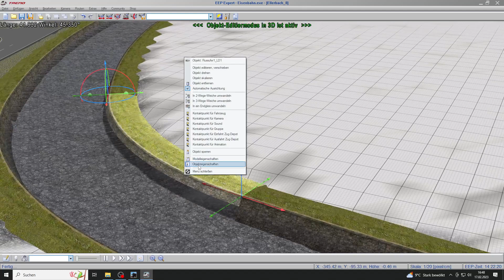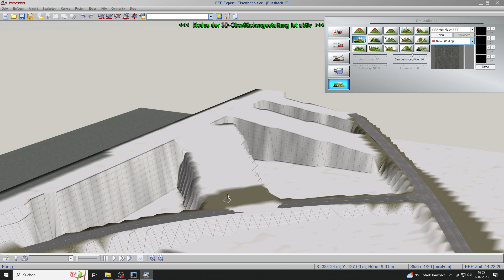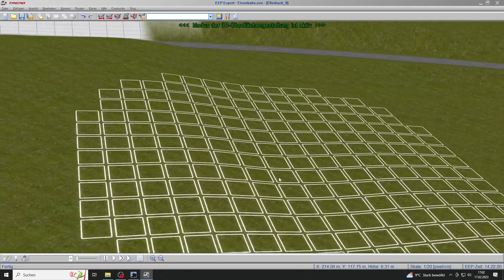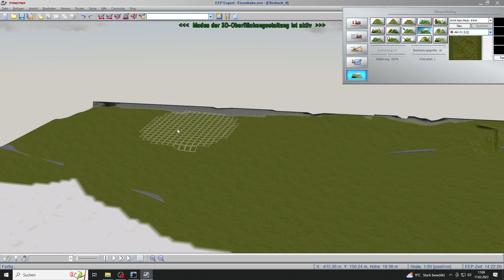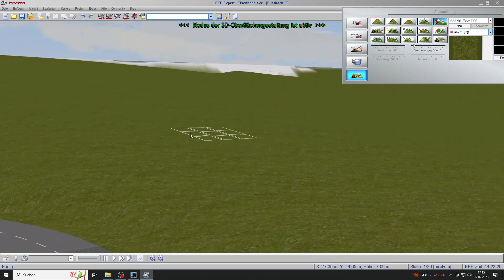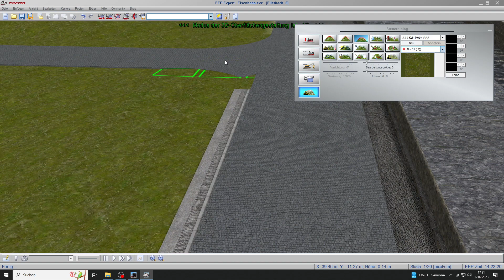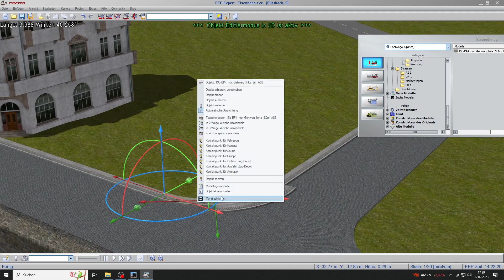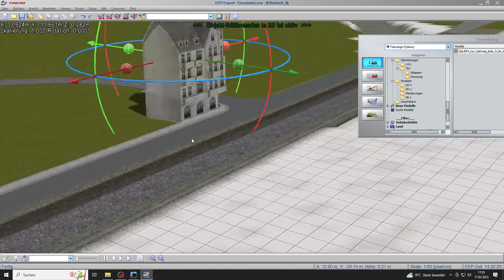Ellerbach #6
Anhand dieser Anlage möchte ich aufzeigen was man mit EEP machen kann. Dabei handelt es sich um eine Ausführung meiner seits. Sicherlich gibt es auch noch andere Wege um zum Erfolg zu kommen. Der Name der Anlage wurde frei erfunden und hat nichts mit einem eventuell original vorhandenen Ort zu tun.
Heute geht es um die Geländegestaltung.